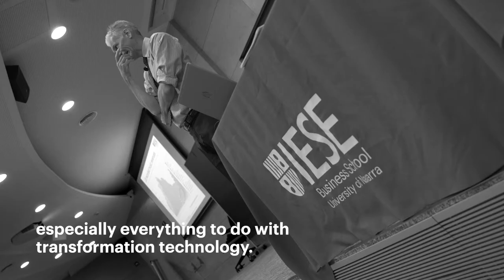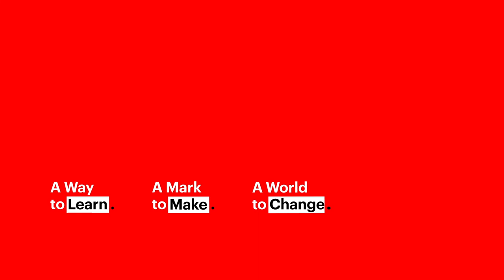IESE International Executive Programs. Advanced Management Program (AMP)